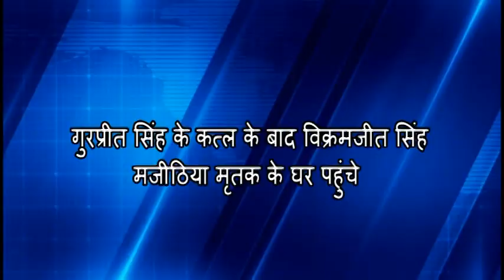गुरप्रीत सिंह के कत्ल के बाद विक्रमजीत सिंह मजीठिया मृतक के घर पहुंचे